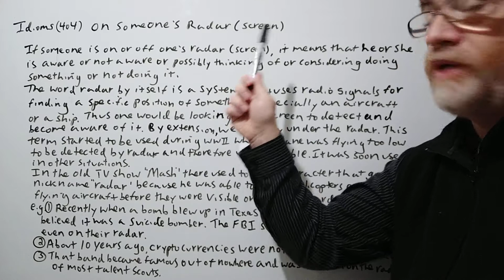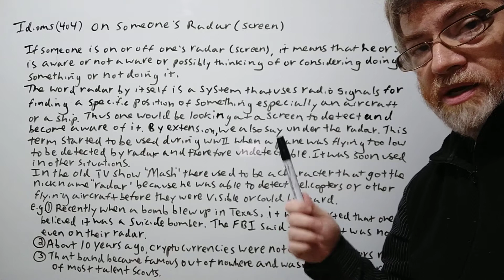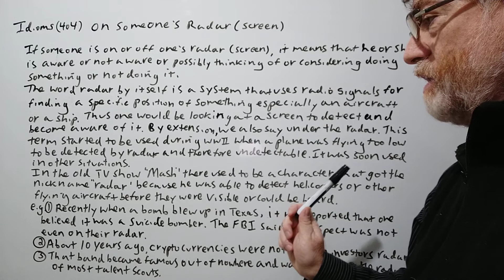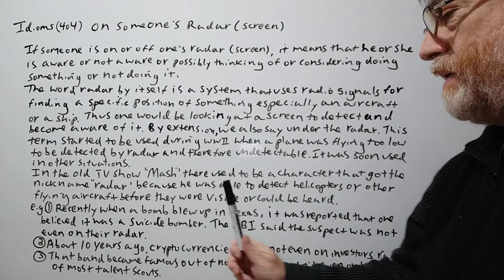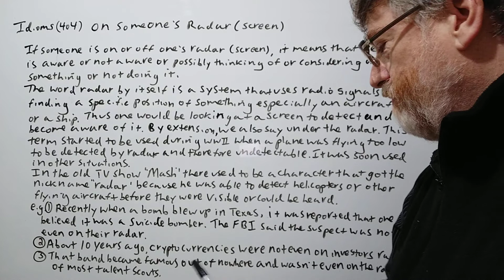English Tutor Idioms (404) On Someone's Radar Screen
In this video, we will cover on someone's radar screen, allude to its origin and give examples of its use.